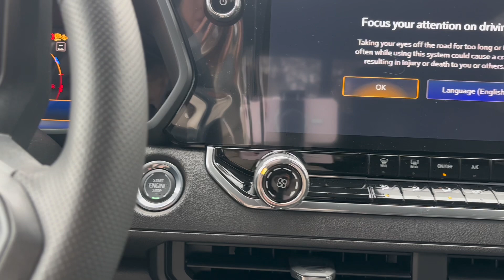2023 Chevrolet Colorado Trailboss 4WD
This all-new 2023 Colorado isn’t just for people who want to do more – it’s for those who dare to be more.

Redesigned for 2023 with updated powertrain options and a vastly improved interior, this Chevrolet Colorado is simply unstoppable. Boasting a raft of features for supreme off-roading prowess, this truck will take you over all terrain and back, without breaking a sweat. This 2023 Colorado is a great embodiment of versatility, capability and great value.

This sand dune metallic Crew Cab 4X4 pickup has an automatic transmission and is powered by a 310HP 2.7L 4 Cylinder Engine.

Our Colorado's trim level is Trail Boss. Tackle the great outdoors in this Colorado Trail Boss, with upgraded all-terrain aluminum wheels, hill descent control, a locking rear differential and off-roading suspension with switchable drive modes, along with push button start and daytime running lights, along with great standard features such as a vivid 11.3-inch diagonal infotainment screen with Apple CarPlay and Android Auto, remote keyless entry, air conditioning, and a 6-speaker audio system. Safety features include automatic emergency braking, front pedestrian braking, lane keeping assist with lane departure warning, Teen Driver, and forward collision alert with IntelliBeam high beam assist. This vehicle has been upgraded with the following features: Advance Trailering Package, Following Distance Indicator.

6.49% financing for 84 months.
Buy this vehicle now for the lowest bi-weekly payment of $342.69 with $0 down for 84 months @ 6.49% APR O.A.C. ( Plus applicable taxes - $559 Price includes documentation, tire stewardship, and OMVIC fees. ). Incentives expire 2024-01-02. See dealer for details.

LEASING:

Estimated Lease Payment: $316 bi-weekly
Payment based on 9.9% lease financing for 24 months with $0 down payment on approved credit. Total obligation $16,483. Mileage allowance of 16,000 KM/year. Offer expires 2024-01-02.

* While every reasonable effort is made to ensure the accuracy of this information, we are not responsible for any errors or omissions contained on these pages. Please verify any information in question with Tom Smith Chevrolet Ltd.